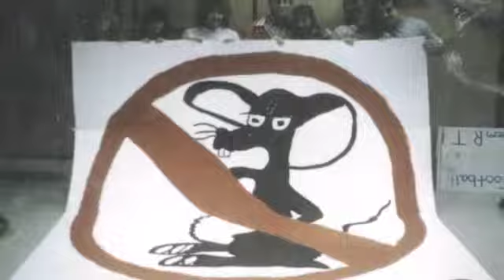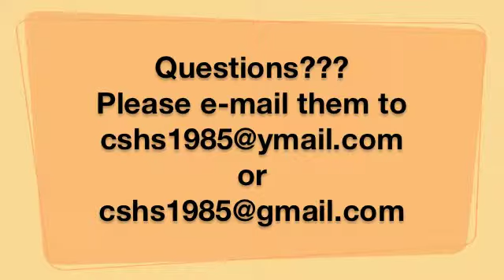25th CSHS Reunion 1985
Short promotional video for our 25th CSHS Class Reunion on July 23rd & Saturday July 24th 2010.